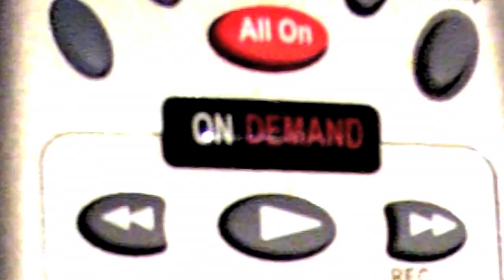VidBlogger Nation - Sacha Heppell Promo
I’m 20 years old and originally from Denver.  I’m adventurous, very unique, intelligent, funny, hyper, cynical, stubborn, loving, humble, conceited, creative and great with people. I moved to New York about a year ago. I live with my boyfriend who is from Venezuela. I do video production and I also run a roommate matching service agency in Williamsburg Brooklyn.
My family is a very conservative bunch who follows the Unification Church, a movement with a Korean leader who calls himself the second coming of Christ. He actually matched my parents the day they were married in a mass wedding at Madison Square Garden.
My interests are my family, VidBlogging, watching weeds, surfing You Tube, skincare, eating (I love food!), and traveling. I love listening to house music, dancing, karaoke and checking my Facebook every 5 minutes. I also have an interest in the lives of other people, like getting a glimpse of their world and I enjoy sharing my views with them.